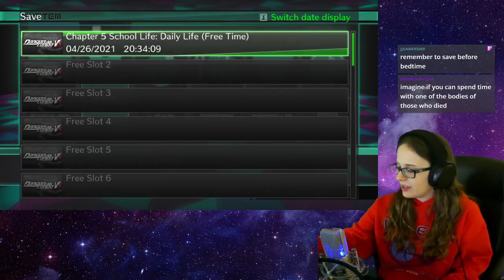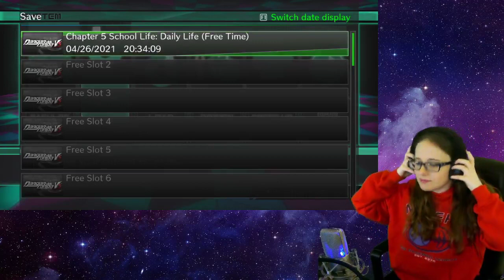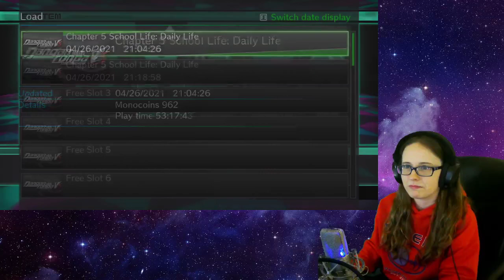Danganronpa V3 Stream Pt 25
You'd think Monokuma would be banned from running schools at this point!

Part of my full stream of Danganronpa V3: Killing Harmony from Twitch!